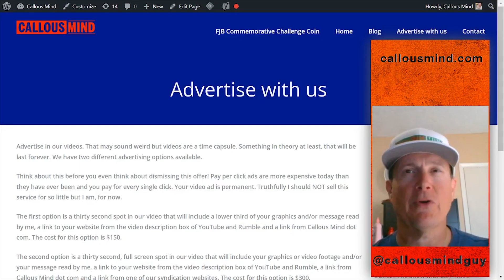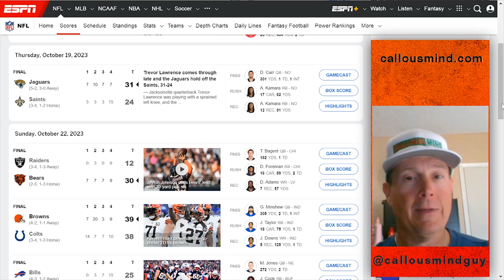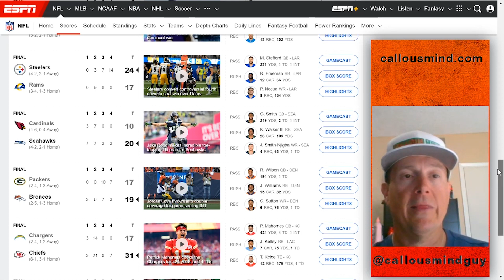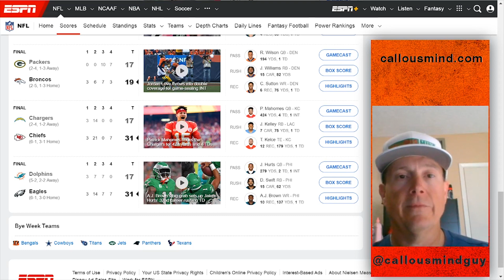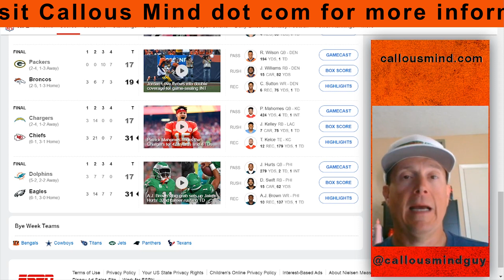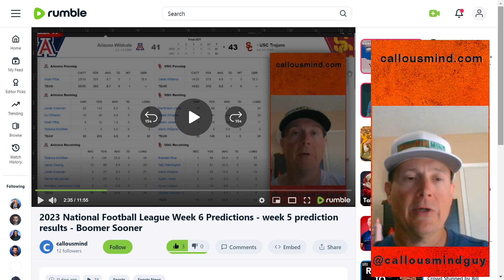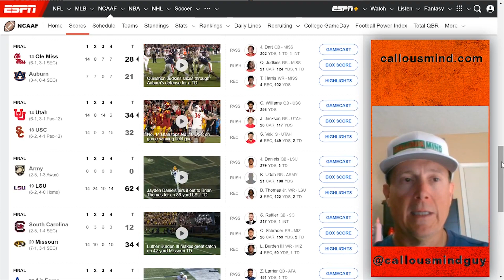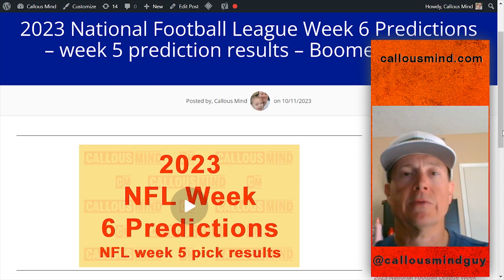2023 NFL Week 7 review | OU Win a Close Game | SC loses again | UFC294 Review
2023 NFL week 7 results so far | OU Wins a Squeaker | UFC294 review